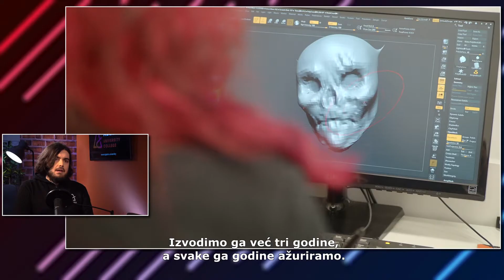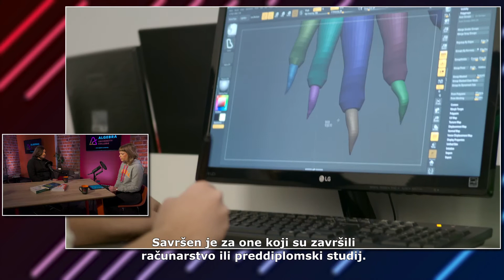Diplomski studij primijenjenog računarstva – smjer razvoj računalnih igara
Nathan Winfield Sievers – Asistent na diplomskom studiju primijenjenog računarstva – smjer razvoj računalnih igara